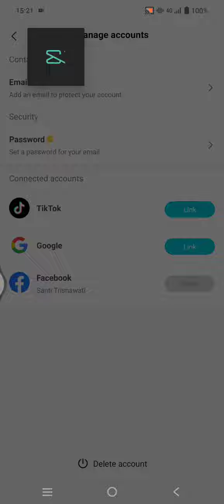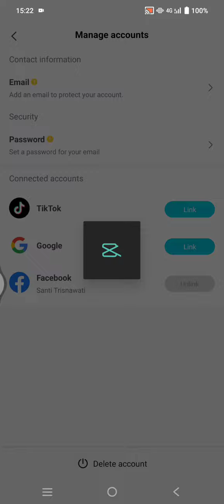How Can You Link Your CapCut Profiles with Your TikTok Account? | CapCut Basic Tutorial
This is how to link your CapCut with TikTok